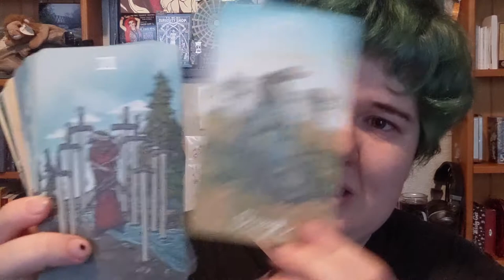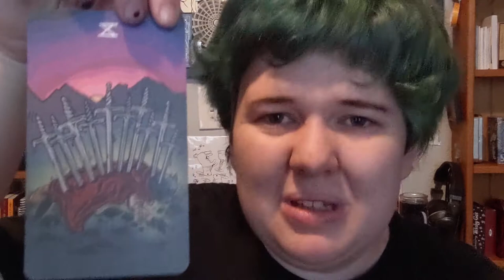Tarot Readings IN PUBLIC: A first-timer's experience!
Yesterday I offered tarot readings at an arts market for the first time! Here's my wrap-up of how I prepared, how it went, and what I've learned for next time.

0:00 Introduction
2:17 The Market Context
5:45 Deck Selection
12:06 General Observations
21:48 Pros and Cons and Lessons
29:59 Conclusion